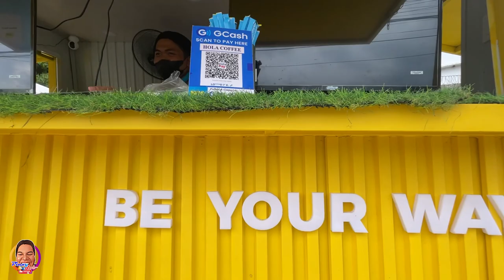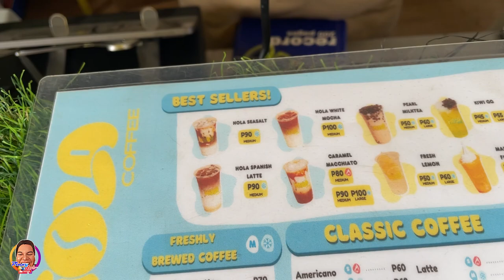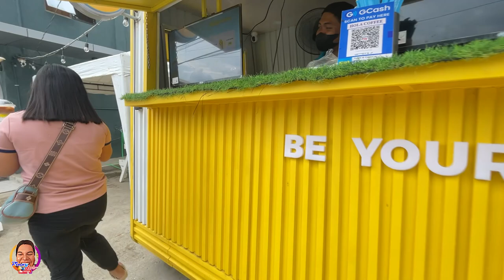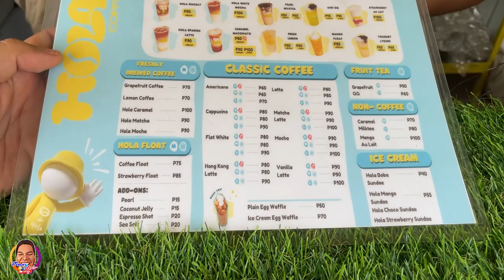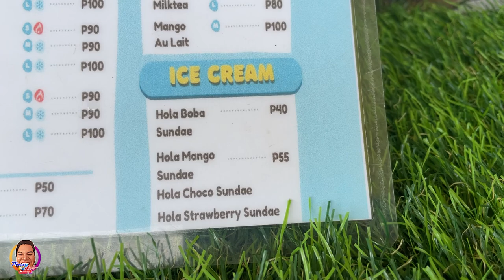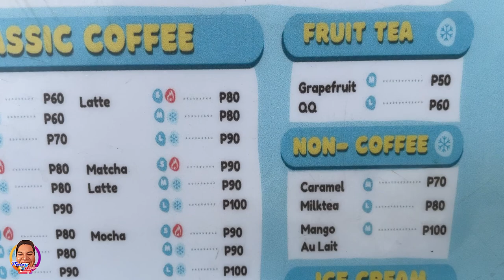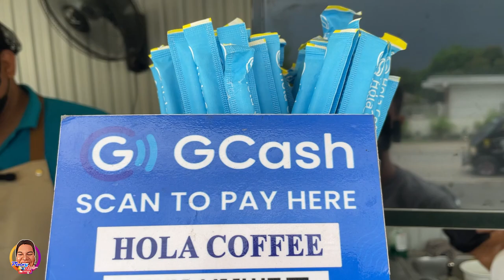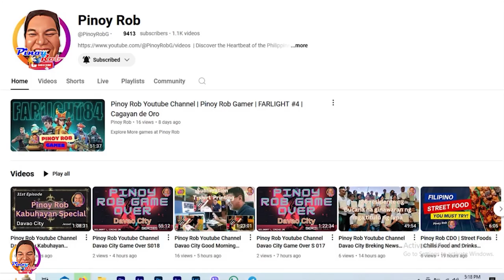Pinoy Rob | Good Morning CDO | Hola Coffee